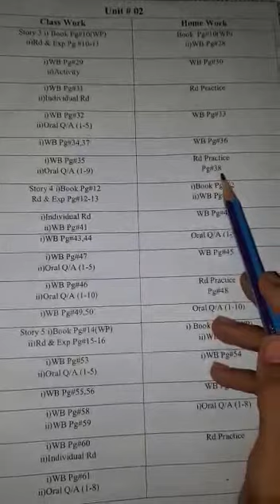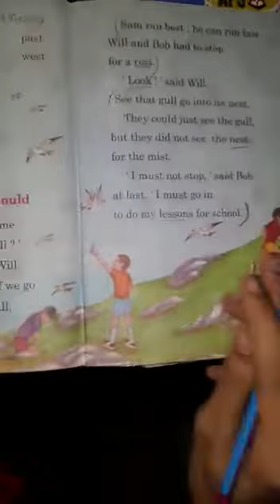Grade 1st ( Unit 2 ) Day 38 & #24 of English Literature